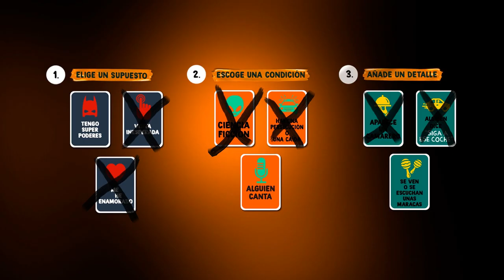¡CHAS!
La necesidad de un padre por ver a su hija le lleva a….